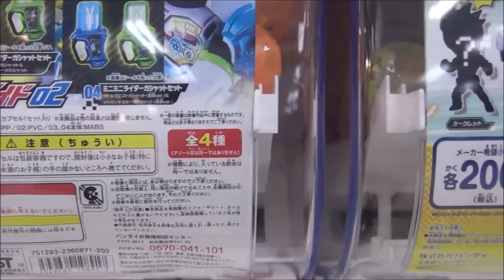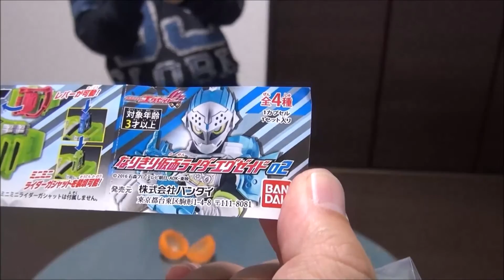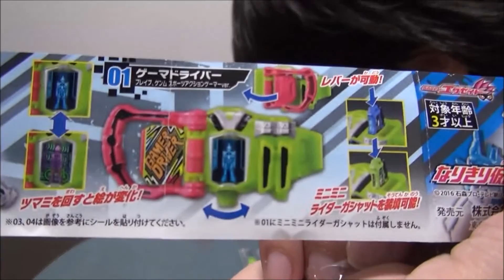NARIKIRI KAMEN RAIDER EX-AID Gamer Driver by capsule-toy vending machine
I played with a gashopon at the game center. I wanted a 「gamer driver」, but I was glad that I was able to be successful.
I am sorry if English was wrong. Please tell me if there is any mistake.